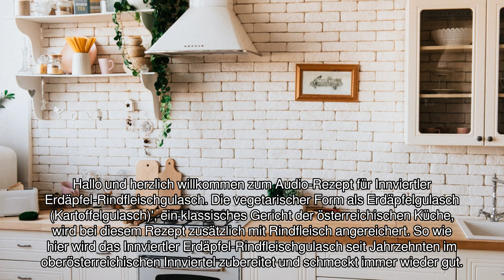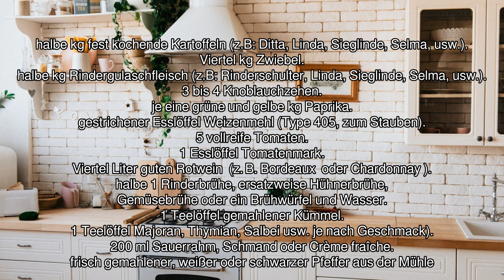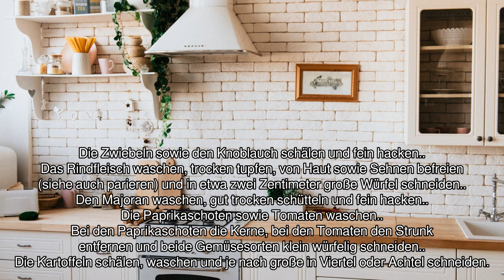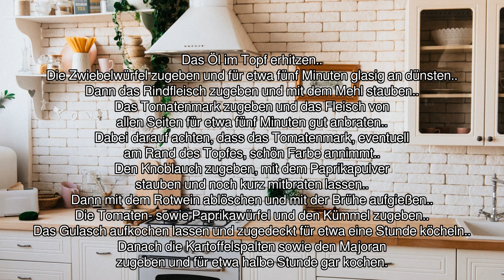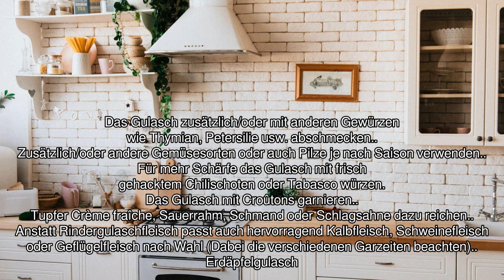[Audio-Rezept] Innviertler Erdäpfel-Rindfleischgulasch - Einfaches Rezept zum Nachkochen